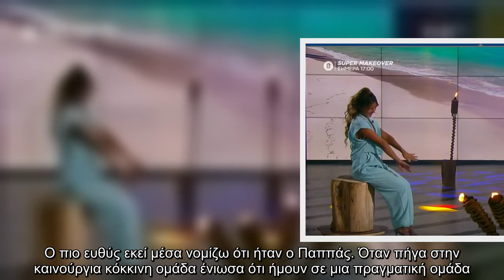Survivor: Η Ελευθερία Ελευθερίου αποκαλύπτει την τελική τριάδα!